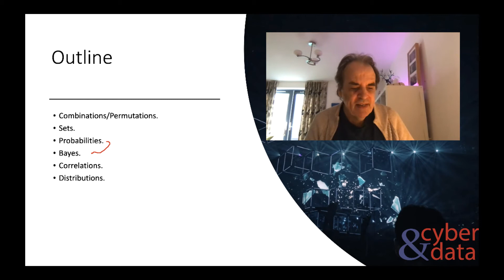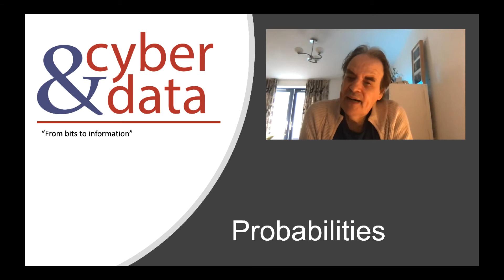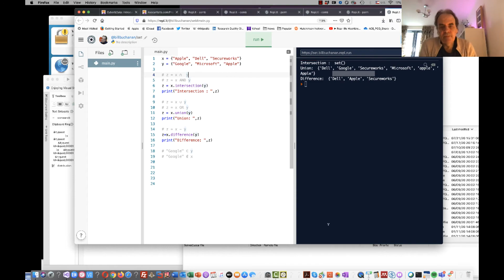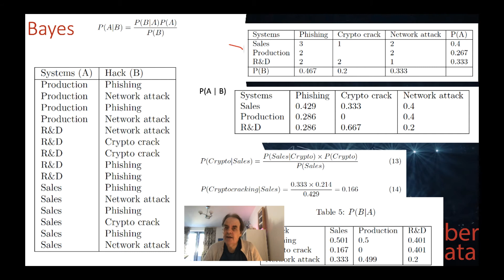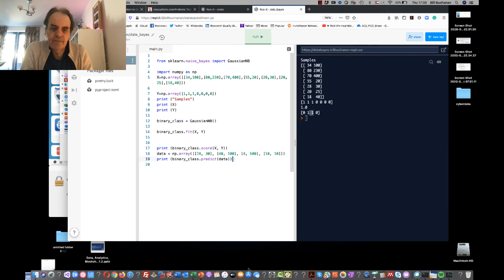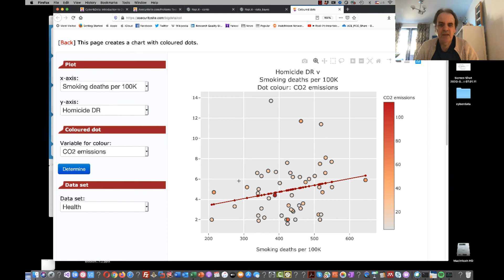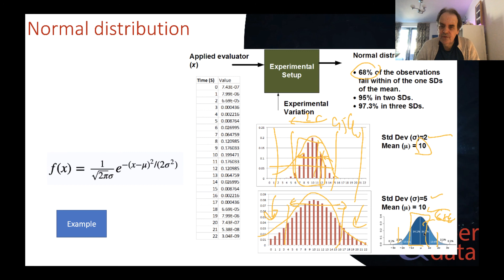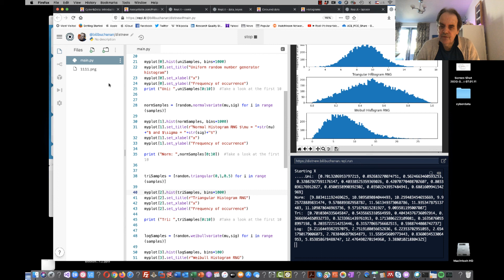Data&Cyber: Introduction to Data Science